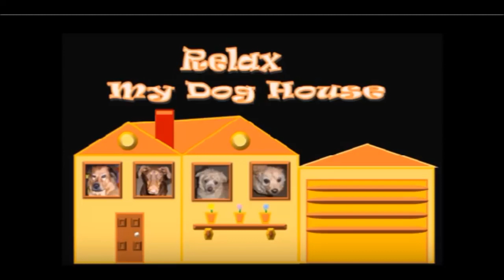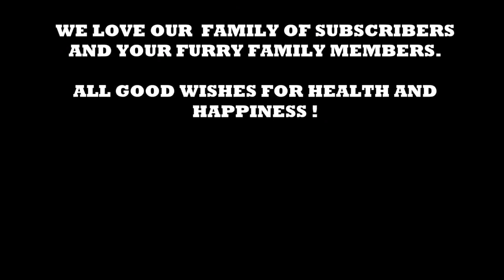9 hours deep separation anxiety for dog relaxation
Chien Relaxation 9 heures Si vous nous aimez nous avons un chien de sauvetage et nos deux petits chiens ont été abandonnés dans un champ. Khia souffre toujours de l'anxiété du traumatisme d'être abandonné. Ils ont été abandonnés pendant la crise économique des années 2000 et il y avait beaucoup de saisies dans la vallée de San Joaquin. Nous ne savons pas si c'était la raison de l'abandon, mais il y a des refuges de la variété no kill donc ça n'a aucun sens, mais certains chiens aiment tellement leurs propriétaires et les manquent tellement quand ils sont partis pendant de longues périodes de la vie. journée. Cela a été en partie la raison de "Relax My Dog House" Khia est beaucoup mieux et nous avons été bénis et les chiens aussi avec un bon taux de réussite et nous le devons à tous nos supporters, alors merci. Rappelez-vous que nous ne sommes pas des behavioristes, nous essayons de nous détendre et de nous calmer. Je mets l'éducation au travail parce que nous aimons et chérissons tellement les chiens, Ils nous apportent le calme en étant avec nous. Ils font baisser la tension artérielle et nous rendent globalement heureux avec leur présence. Amour inconditionnel dans la famille.
Si une vidéo de composition ne fonctionne pas, essayez une autre.

Les différents tons ont des effets différents.
Merci à tous les membres et éventuellement aux non-abonnés pour votre soutien. Nous sommes partis depuis un moment, mais s'il vous plaît lisez notre article sur pourquoi. Tout ce qui compte est de revenir d'une tragédie familiale et de lire à nouveau pour aimer les chiens et aider ceux qui font partie de la famille "Calm My Dog House". Merci pour tout votre support ! Vous pouvez maintenant faire un don via Paypal en cliquant sur le lien sur la chaîne d'accueil ou le lien ci-dessous.
Rappelez-vous que vous pouvez donner un peu comme un 1,00 si vous voulez quand vous le souhaitez.
Cela aidera la chaîne à grandir et aidera à trouver plus de ressources pour aider vos chiens. Peu importe les dons, la chaîne sera toujours là et je vais travailler dur pour continuer à vous apporter les meilleures vidéos que je peux.
Souvenez-vous de la paix et de l'amour, David Gutierrez

la musique seulement est créative et la vidéo appartient au créateur.